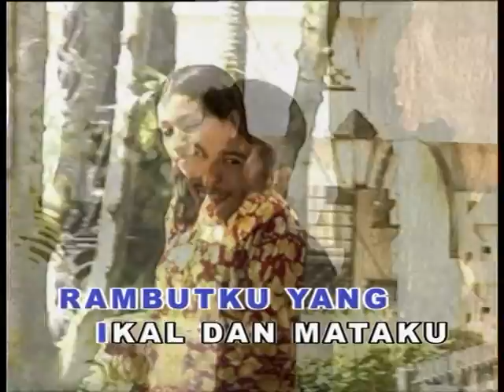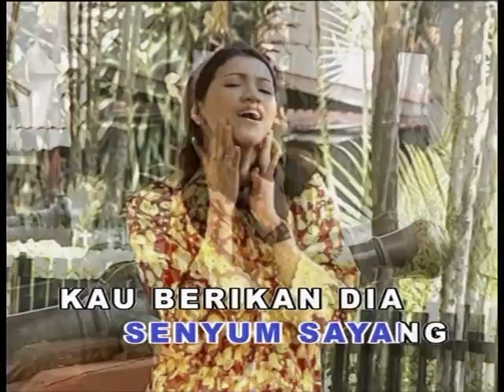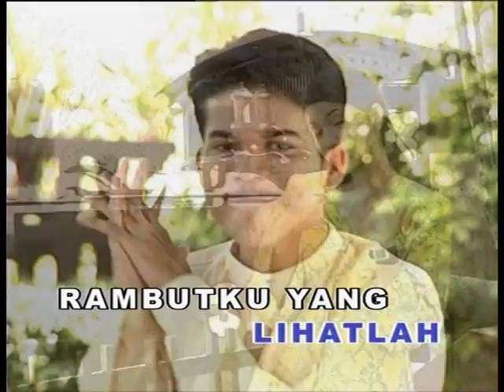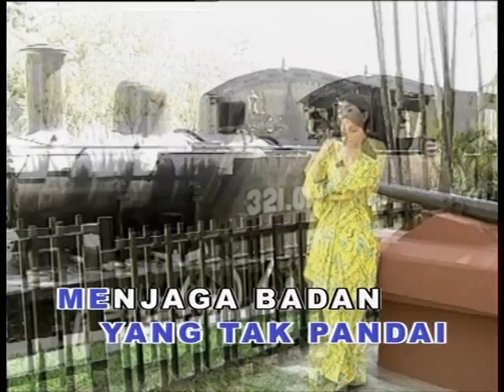Puan Sri Saloma - Tiru Macam Saya (Official Music Video)